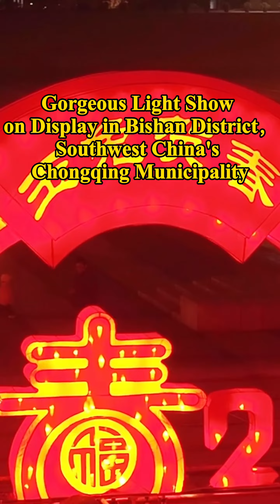Gorgeous Light Show on Display in Bishan District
As the Spring Festival approaches, colorful lights are lit on every street in Bishan District, presenting a wonderful dream world！